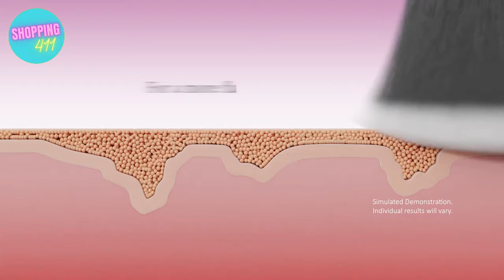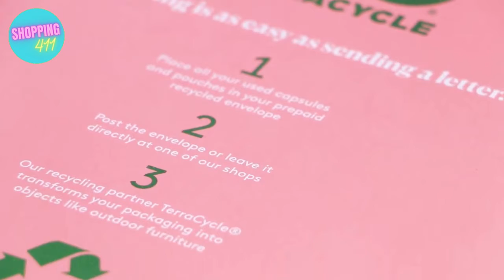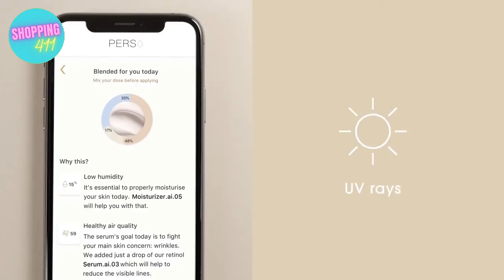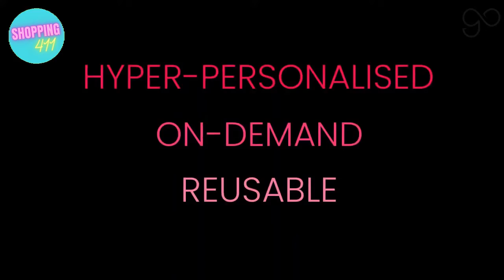TOP NEW MAKEUP TECH INVENTIONS OF ALL TIME!!!! AMAZON LINKS IN THE DESCRIPTION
Sonicblend Pro by Michael Todd Beauty
L'Oréal Water Saver Sustainable Haircare Technology from the L'Oréal Technology Incubator
L'Oréal Water Saver Sustainable Haircare Technology for the Salon and Home
TKB DIY Liquid Lip Gloss Kit
The At-Home Haircolor Experience, Reinvented. Introducing Colorsonic by L'Oréal.
Perso, a 3-in-1 at-home personalized beauty device by L'Oréal